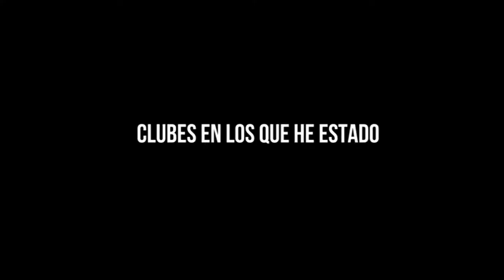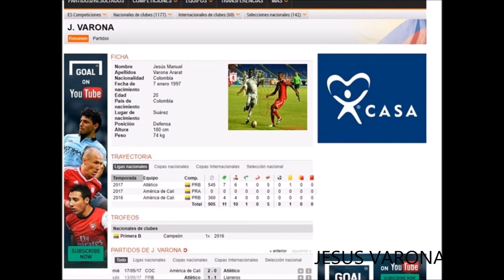JESUS VARONA ARARAT MMM